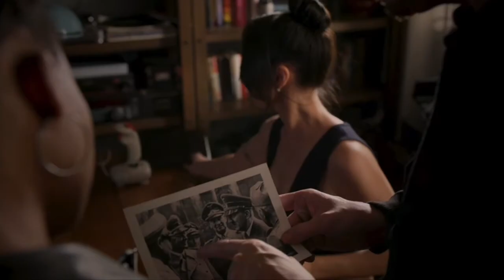Natalie Pero as Samara in Powers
Samara (Natalie Pero) provides expert insight to Deena Pilgrim (Susan Hayward) and Kutter (Justice Leak)